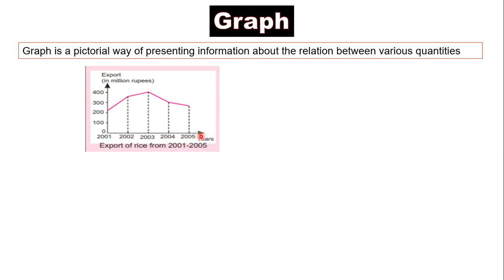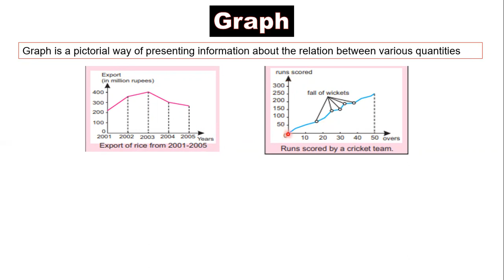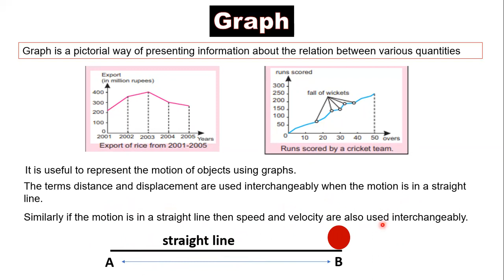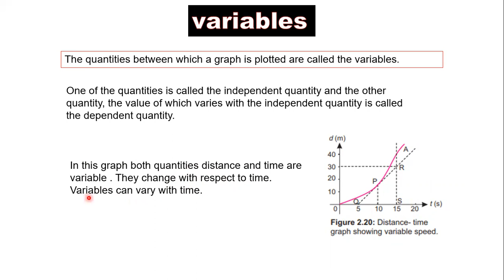Graph and Variables and use of graph for class 9 || Hakeem Baloch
in this lecture, I explained graphs and variables and their importance in Physics world.

I am trying to upload all videos of class 9 Physics.
in this video, you learn about what is a graph?
what is the importance of a graph?
why we use graphs?
what is the role of variables in graphs?
what are variables?
what mean of a variable?
why the variable used in graphs?

after watching this video you are able to answer all these questions. Your choice is our success.
if watch our video then you get rid of the rata system. you will give suggestions in a comment. your comments will be appreciated seriously.

Your smile is our reward.
Hope for the best.
Related links of physics

Good luck